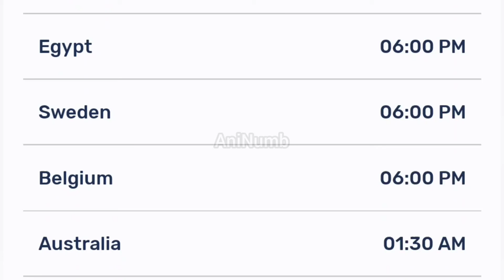Miss Kobayashi's Dragon Maid Season 2 Episode 5 Release Date And Time